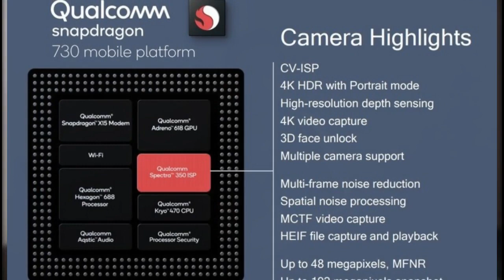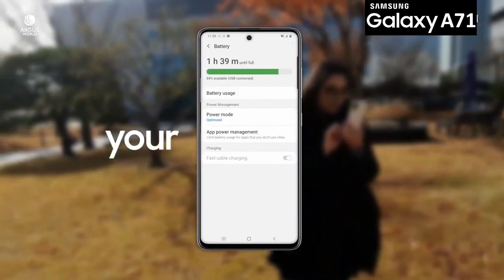Samsung A71 Price in Pakistan & Review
Samsung A71 Price in Pakistan, Samsung Galaxy A71 Review in Pakistan, So Samsung Pakistan is launching Samsung A71 in Start of 2020 so I have shared Samsung A71 Expected Price in Pakistan also shared Samsung A71 Complete Review and Specifications so watch this video till end and let me know about your opinions :)